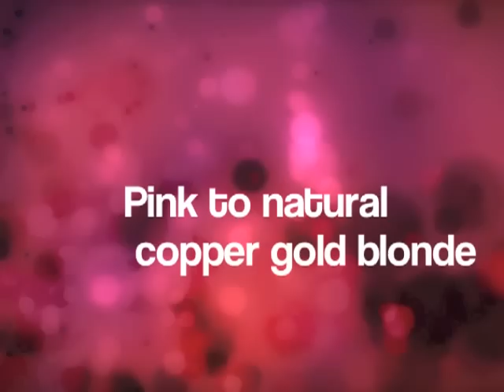Pink Hair transformed to a Natural Copper Golden Dark Blonde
College is over and now the fantasy colours need to go ready for a new job.

I bleached Jess's hair in a previous video and coloured it all shades of pinks and purples through her two years at college...now she has had her finals and ready to start a new job with a new look.

I used colours by NXT.